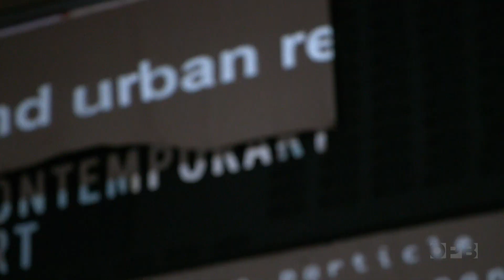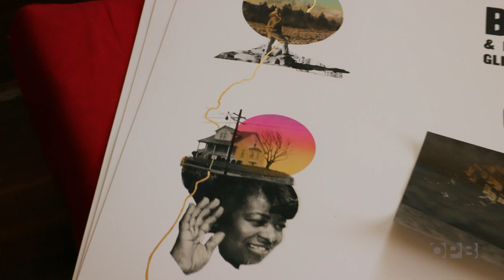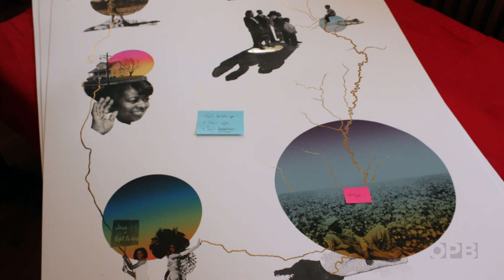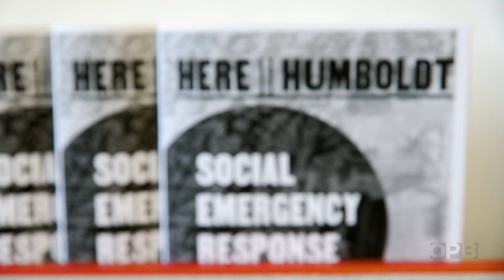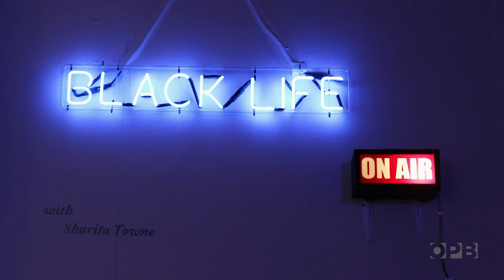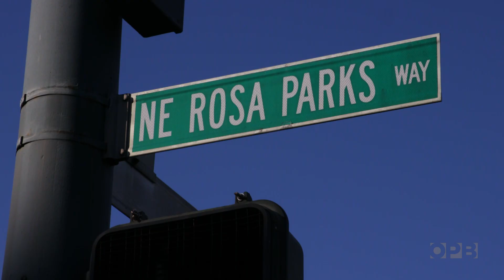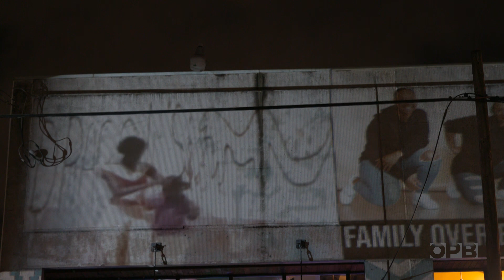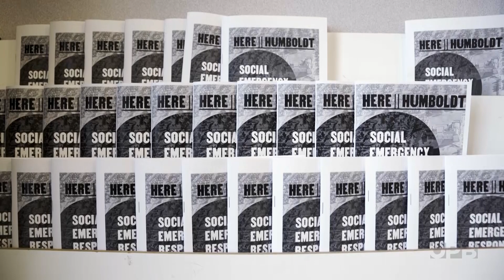Sharita Towne: On 'Black geography' and community-based art in Portland | Oregon Art Beat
Artist Sharita Towne engages with both place making and displacement activity that has shaped Black communities along the West Coast. In Portland, her work takes many forms: from creating podcast episodes with Jefferson High School students, to screen printing posters and organizing interactive exhibits.

Her current project, ""A Black Art Ecology of Portland,"" includes a multigenerational team of Black artists and activates several architectural sites significant to the Black community.